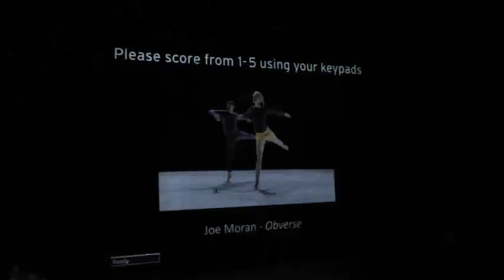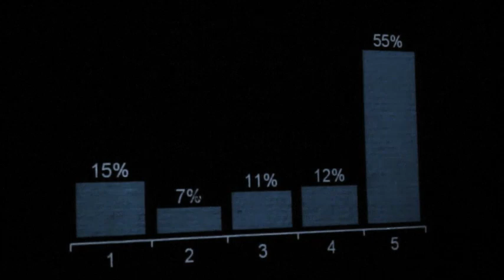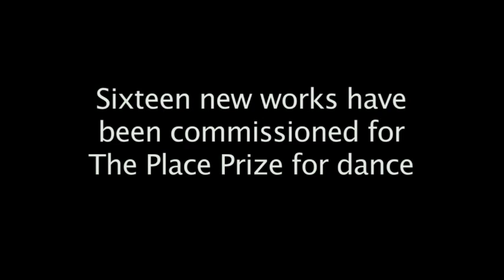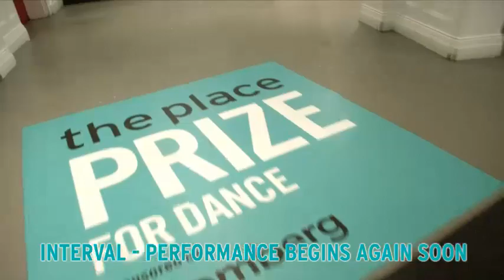The Place Prize 2013 Final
On Sat 27 April 2013, at the end of a ten night run at The Place, London, the four works chosen as finalists in the latest edition of the biennial competition will be performed  for one final time, following which the winner of the £25,000 prize will be announced.

The evening's line and approximate timings are as follows:

8pm Rick Nodine: Dead Gig
8.30pm Riccardo Buscarini: Athletes
9.10pm Eva Recacha: The Wishing Well
9.35pm h2dance: Duet
10pm winner announcement